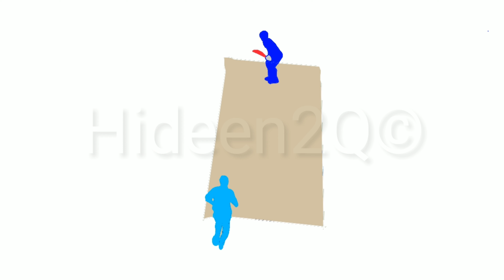guess Who Bestman And Bowler?